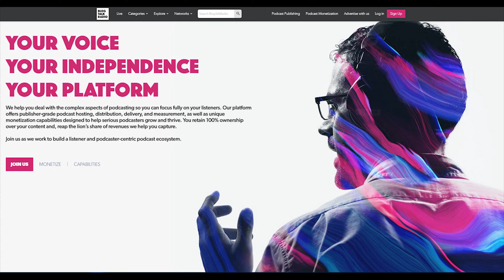Custom Chevrolet Nomad Fixed Bubba Style - Inside the Shop with Bubba & Tom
Custom Chevrolet Nomad
Fixed by Bubba

From our LIVE broadcast - Recorded 11am March 15, 2017

Check our Facebook for a live broadcast Mon-Friday at 11am (EST)

Listen to "Doin' It Bubba Style" LIVE on Saturdays 9 am (EST) on Blog Talk Radio @